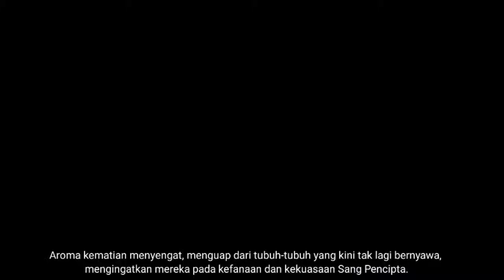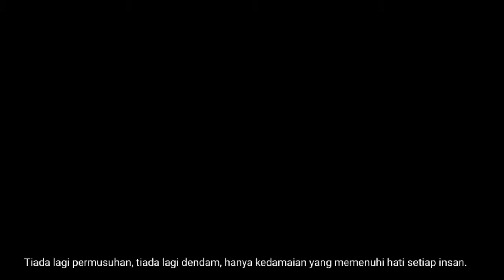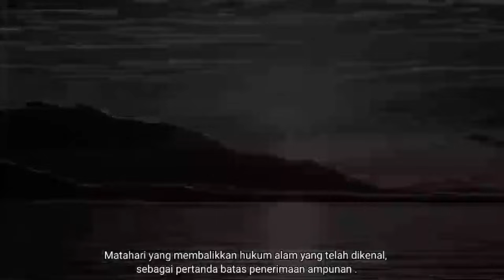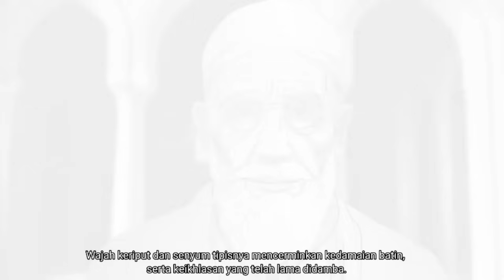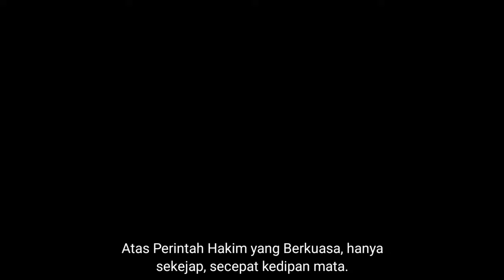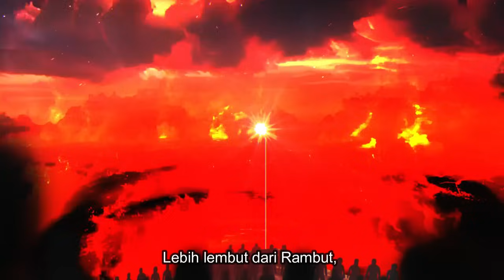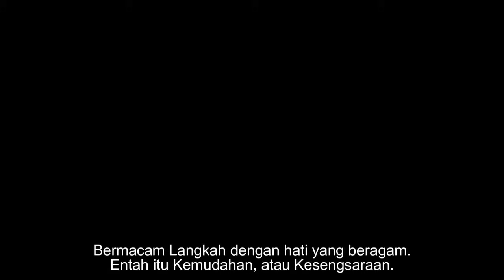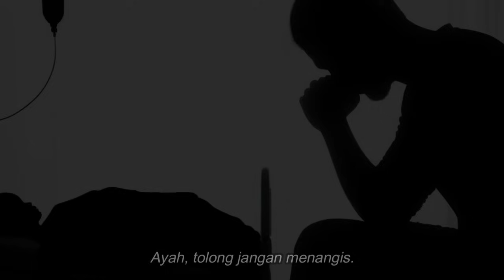(SUB INDO) Animasi Islami : "Akhir Zaman, Awal Keabadian" FULL PART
Selamat datang di channel kami! Di video kali ini, kami mempersembahkan sebuah animasi yang menggambarkan tanda-tanda kiamat dalam pandangan Islam. Video ini dibuat dengan tujuan dakwah modern, khususnya untuk menjangkau generasi muda agar lebih memahami ajaran agama dengan cara yang menarik dan mudah dicerna.

Animasi ini dibuat berdasarkan riset mendalam mengenai tanda-tanda kiamat yang diizinkan untuk disampaikan, sesuai dengan ajaran Al-Quran dan Hadis. Kami berusaha menyajikan informasi yang akurat dan mendidik, dengan tetap menghormati batasan-batasan yang ada.

Video ini semata-mata untuk kepentingan edukasi dan sebagai pengingat bagi kita semua agar senantiasa meningkatkan iman dan taqwa kepada Allah SWT. Kami berharap, melalui video ini, generasi muda dapat lebih tertarik dan termotivasi untuk mempelajari agama Islam dengan lebih mendalam.

Jika ada kelebihan dan kekurangan dalam penyampaian, kami mohon maaf dan sangat terbuka untuk menerima koreksi serta masukan dari kalian semua. Tujuan kami adalah untuk terus belajar dan memperbaiki diri agar dapat memberikan konten yang lebih baik di masa depan.